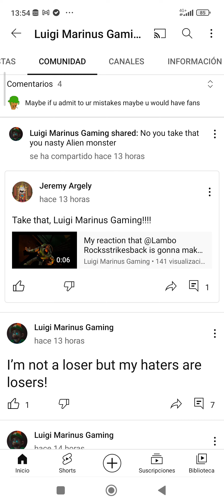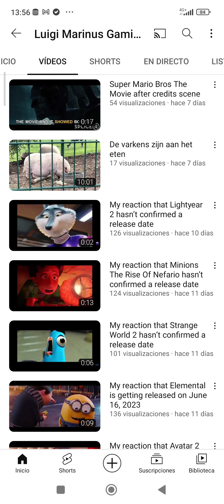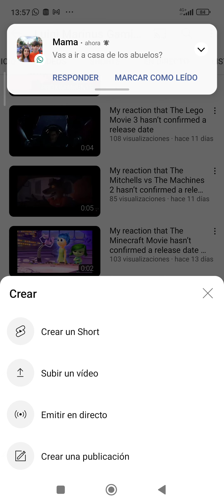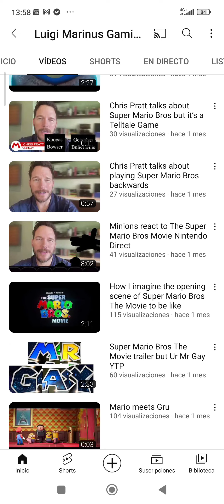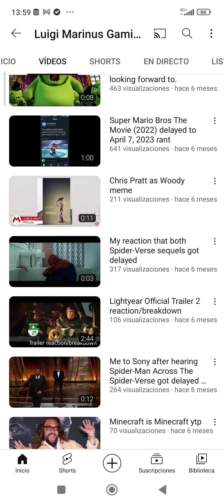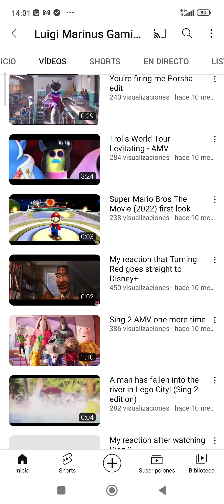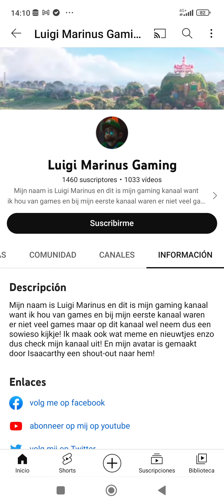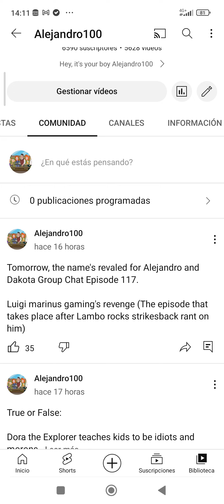Luigi marinus gaming Rant